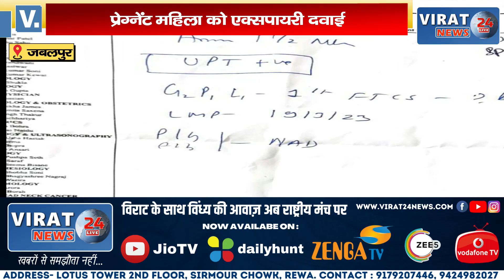जबलपुर मार्बल सिटी हॉस्पिटल में प्रेग्नेंट महिला को दी एक्सपायरी दवाई...